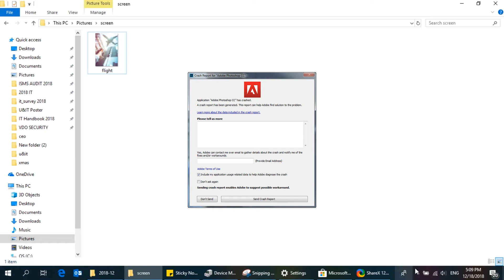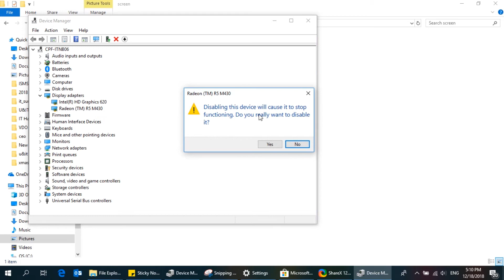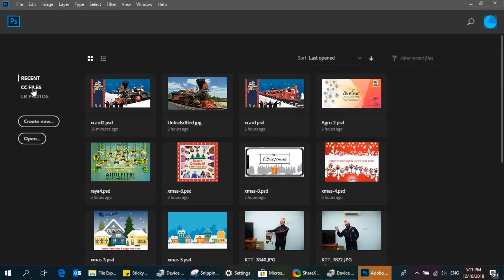How To Fixed Photoshop CC From Crashing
Photoshop CC was crashing or stop working when I opened it, and I was unable to use it. I found that it is because hardware problem